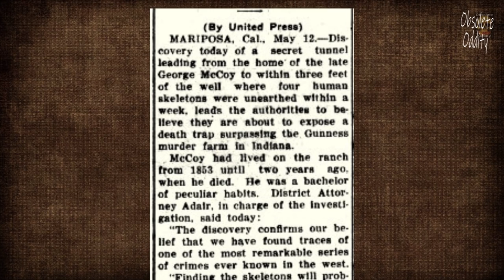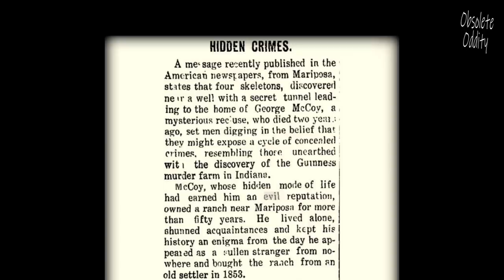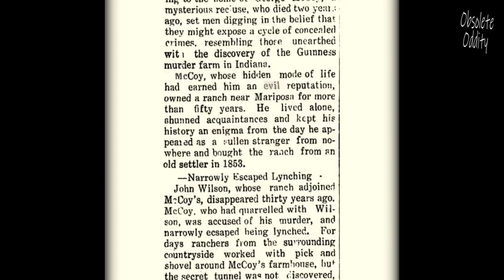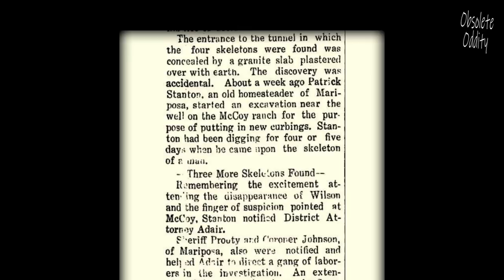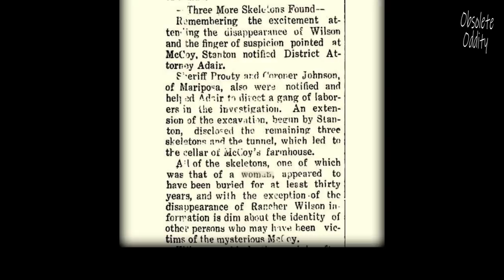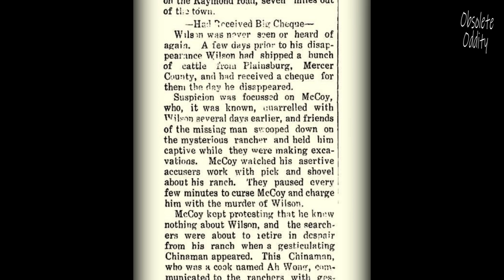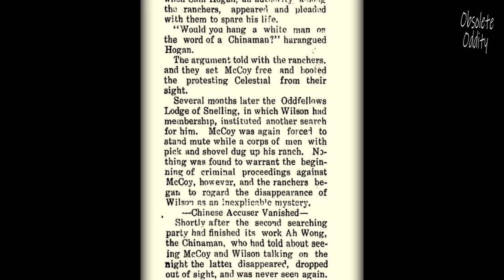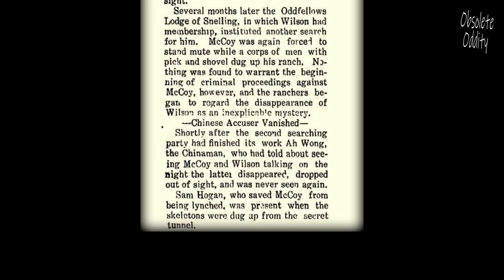Lockdown with Oddie #2 - Bizarre Unknown 19th Century Serial Killer Update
Here to entertain you before you explode from boredom. lol
Remember my Weird Old Newspaper Snippets video which detailed skeletons being found down a well on a rural property in the USA in 1909?
A follower has supplied me with more info! Down the rabbit hole we go.

Oddie Beau's second channel
Engineer of the macabre & creator of world famous historical features! ...and other weird stuff :) .a dusty store window, filled with ancient alluring oddities. Once you've entered, you'll never want to leave. Quality over quantity.

Oddie Beau avatar by very kind permission of Les Edwards